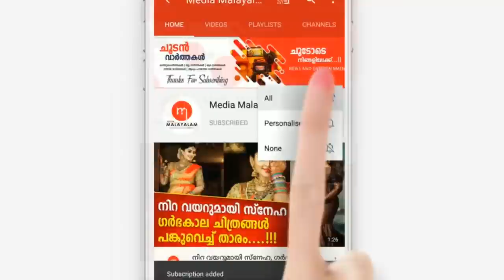നടന്നത് അറിഞ്ഞ് മൂക്കത്ത് വിരൽ വച്ച് പോലീസും നാട്ടുകാരും, ഇവർ പറഞ്ഞ കാരണം കേട്ടോ